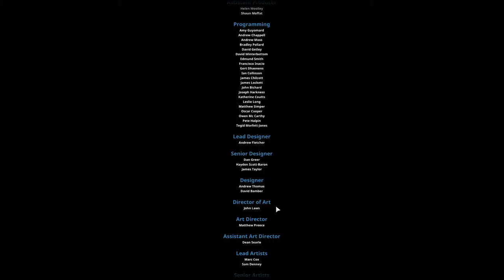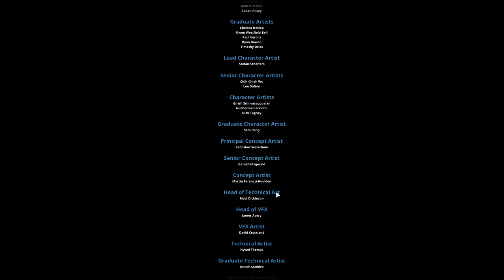Nun zocke ich endlich Planet Coaster, kommt ein LP?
Jup, da es immer zu teuer war,  jetzt habe ich es!